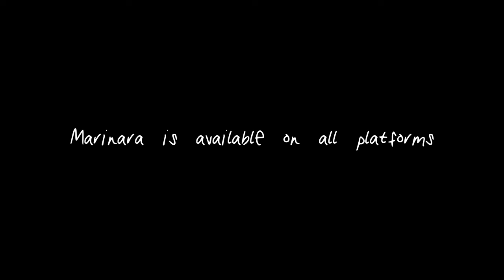Jerome The Prince - Marinara [Official Video]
Produced by Jacob Lethal

Directed and Edited by Jerome and Lindsey